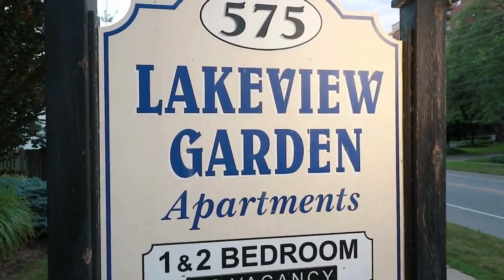1 Bedroom Apartment - 575 Lake St, St Catharines